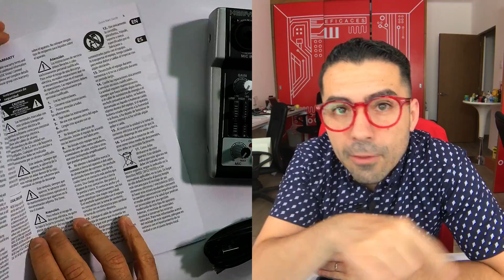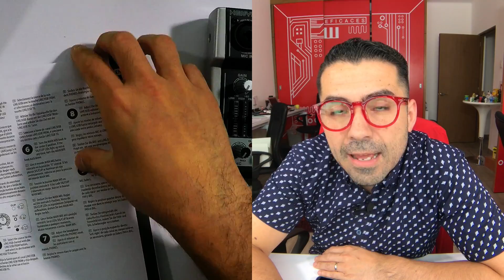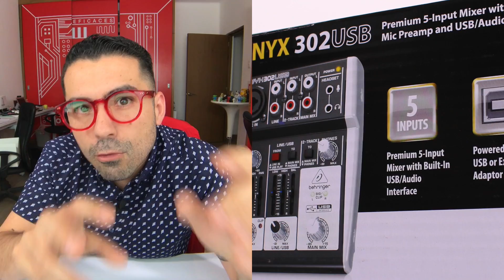¿Quieres grabar audio profesional? Checa la Behringer Xenyx 302USB